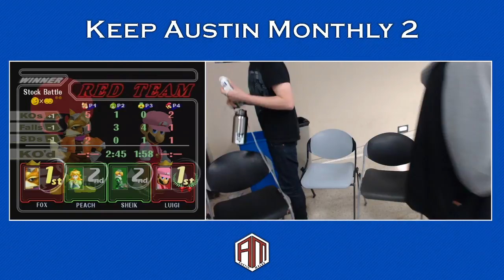KAM 2 Doubles WF - JF & Peachy Keen (Green) vs Mojo & TADEO (Red)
Bracket at Smash.gg/KAM2

Streamed by PeachTea